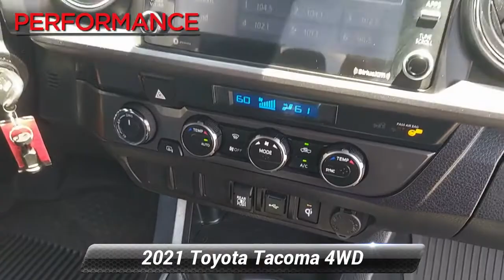Used 2021 Toyota Tacoma 4WD TRD Off Road, Sinking Spring, PA 8668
Dynamic and rugged, our 2021 Toyota Tacoma TRD Off-Road Double Cab 4X4 is designed for destinations unknown in Magnetic Gray Metallic! Powered by a 3.5 Liter V6 generating 278hp paired to a 6 Speed Automatic transmission for robust performance. This Four Wheel Drive truck is ready for the rough stuff with a TRD-tuned suspension, Bilstein shocks, and Multi-Terrain Select with Crawl Control, plus it sees nearly 22mpg on the highway and shows off in any conditions with LED lighting, fog lamps, bold black fender flares, skid-plate protection, alloy wheels, and a composite inner bed with a handy 120V/400W AC outlet.For upscale comfort on your next adventure, our TRD Off-Road Double Cab is equipped with supportive fabric seats, 10-way power for the driver, a leather-wrapped steering wheel, dual-zone automatic climate control, and Toyota's Smart Key system. Unlock advanced connectivity with an 8-inch touchscreen supported by Android Auto, Apple CarPlay, Bluetooth, WiFi compatibility, Amazon Alexa compatibility, wireless charging, and a six-speaker sound system.Toyota safeguards your journeys with a pre-collision system, pedestrian detection, lane-departure alert, adaptive cruise control, a backup camera, airbags, ABS, and more. Our tough Tacoma TRD Off-Road is the right truck for all seasons and all reasons! Fun, Fast, and Transparent Buying Process!

[RLVID:9922:865d0fd208b0249d:9d1d1d585c127b56:1]